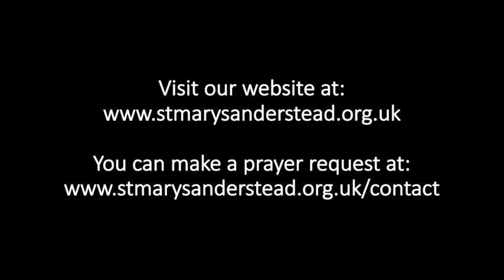Morning Prayers | 23rd April 2020